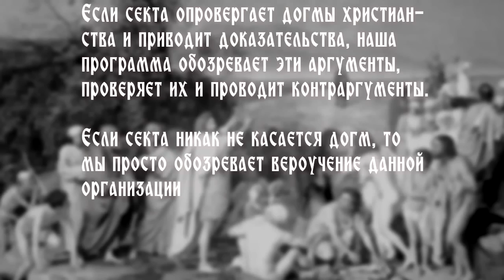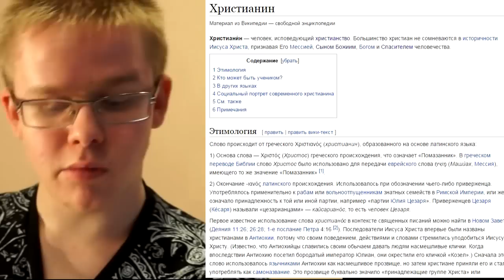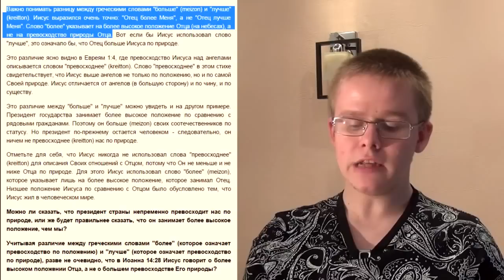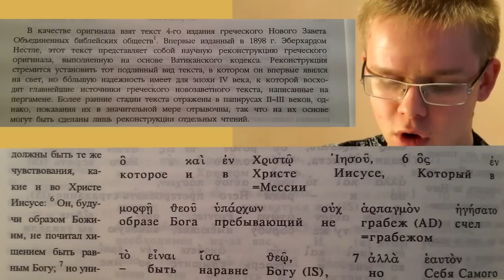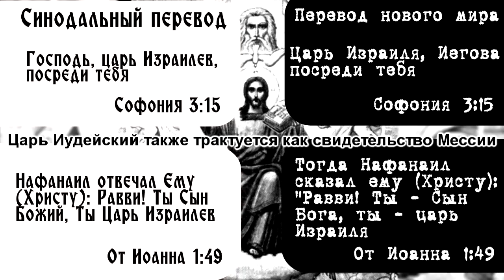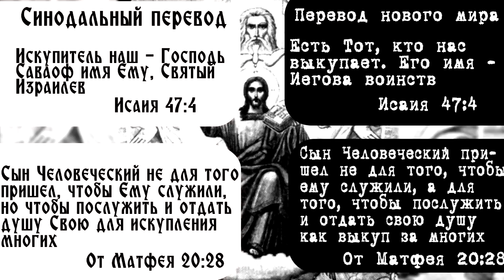Секта Влог 1: Отец больше Меня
Данный выпуск коснется классификации брошюр Свидетелей Яхве (Ягве, Иеговы, Саваофа, Адонаи) и разбора догмы организации о небожественности Иисуса Христа (в данном выпуске этот вопрос задет поверхностно, так как опорой служил не журнал Охранная башня за все года, а брошюры, которые распространяют сегодня). Это не последнее видео про эту секту, продолжение следует...